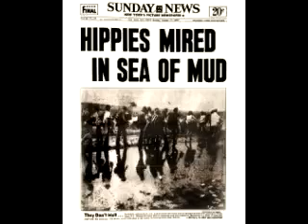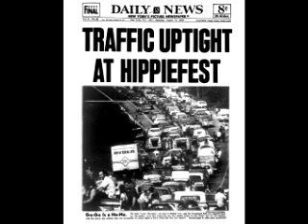Decadencia empezó en Woodstock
Del 15 al 18 de agosto de 1969 hace 50 años, se celebró en un pequeño pueblo del estado de Nueva York, en Estados Unidos, Woodstock. Bajo el lema 3 días de Paz y Música, que marcó el inicio oficial de la decadencia de occidente.
la guerra de Vietnam, dejaba más de 11.000 soldados estadounidenses muertos, poco antes Habian matado al presidente Kennedy a Martin Luther King Jr y a Robert Kennedy (hermano de JFK)
Durante el festival llovió intensamente y la granja se convirtió en lodazal, pero esto no desanimó a los miles de jóvenes que disfrutaron del 'sexo, drogas y rock & roll'.
casi 500.000 personas compartieron en medio de todos los excesos imaginables un pequeño espacio sin baños ni comida, mucho menos agua, solo habia droga, peleas de lodo y sexo, destacando el consumo de LSD y las sobredosis. No habia luces que cubrieran la extensión del terreno y tuvieron que dormir entre orines y excrementos de los que estaban demasiado drogados para moverse. Había pánico por los drogos sobreexcitados que se lanzaban sobre la gente, hubo muertos por sobredosis de heroína.
Jimmy Hendrix, Janis Joplin, The Who, Joe Cocker y Carlos Santana, entre otros tuvieron que ser trasladados en helicóptero debido a que las carreteras de acceso estaban bloqueadas, no se podía entrar, pero tampoco salir, boletines de radio avisaban que ya había demasiada gente y que ya no se podía entrar y rogaban para que no se acercaran más personas al área.
En 1999, se celebraron los 30 años, Durante los cuatro días hubo golpes, violaciones, incendios y distintos violencia, seria la ulyima vez que se convocaría  festival de esa magnitud.
Las similitudes con la decadencia de Roma son evidentes, excesos, orgias, asesinato de niños, ocultismo y brujeria, corrupción, imigracion descontrolada, soldados extranjeros en las filas, Declive en valores y moral, Inflación. Demasiado gasto militar, y una nueva forma de invasión de los barbaros.